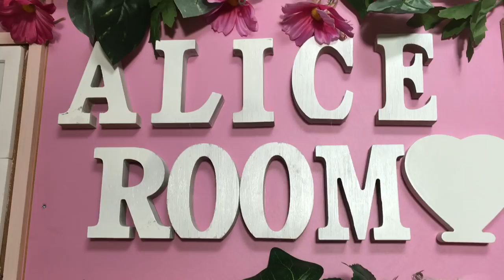【究極のDIY】遂にピンクの家を建てました。【DAISO神】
10月25日1時35分〜エンタX
みてください(^^)